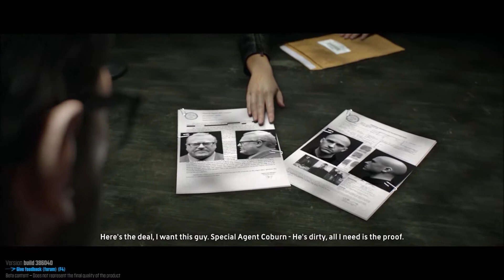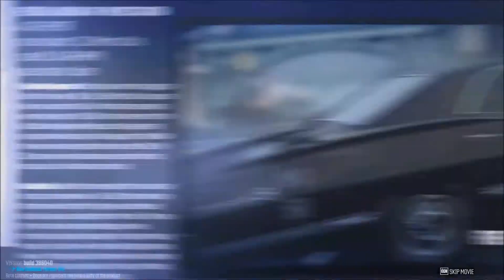GAMEPLAY THE CREW PC 60MIN (BY DNS PRODUCTION)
Ma première vidéo sera consacrée à la "BETA" du jeu tant attendu par de nombreuses personnes "THE CREW"

La version est malheureusement en Anglais mais ça reste qu'un petit détail, ayant eu la clé beta gratuitement, je ne vais donc pas me plaindre.

Pour ma part ce jeu est assez prometteur, un mélange de Need For Speed et de Fast And Furious, les deux associés donne "The Crew", un jeu assez sympa et plutôt pas mal réussi.

Point de vue graphique ce jeu est plutôt beau et un avantage, il n'a pas l'air d'être gourmand en ressource, il devrait donc tourner sur pas mal de machine.

La jouabilité est assez réussie, il faut un petit temps d'adaptation et de plus, chaque voiture à sa propre façon de réagir donc sa propre manière d'être conduite.

Pour parler maintenant du monde, la map est à première vue assez grande pour nous offrir quelques bonnes heures de plaisir et de jeu sans compter que ce jeu nous offre également le mode multi.

Si je devais lui donner une note, ça serait un 8,5/10.